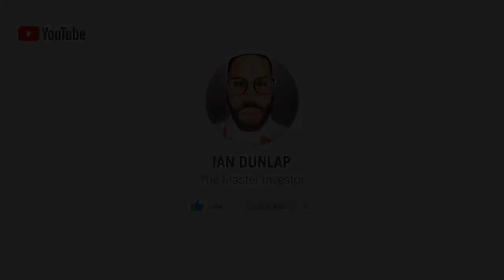STEM PLAYER - Market Mondays w/ Ian Dunlap